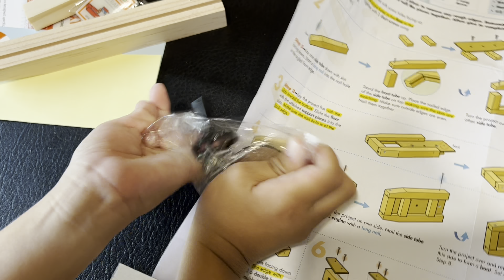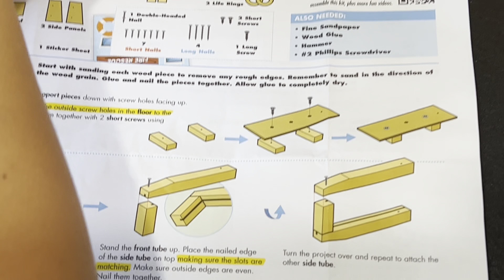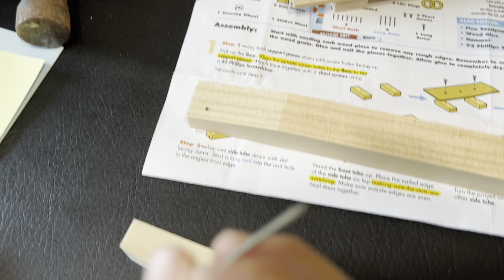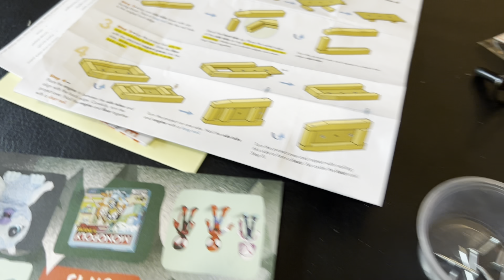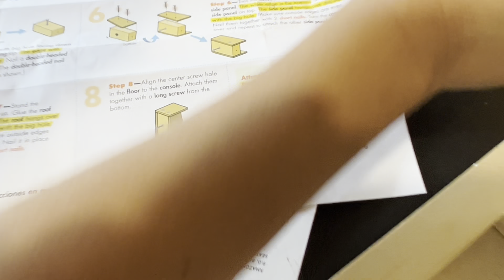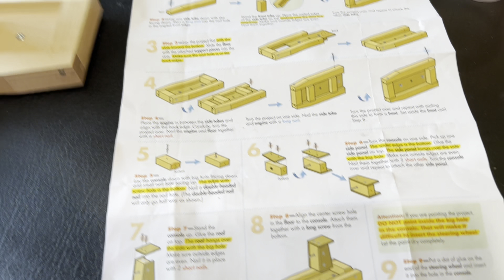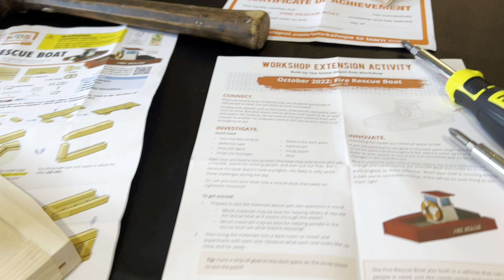YES! 5 Year Olds Can Build Home Depot Kids Workshops | Fire Rescue Boat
YES! 5 Year Olds Can Build Home Depot Kids Workshops
Fire Rescue Boat